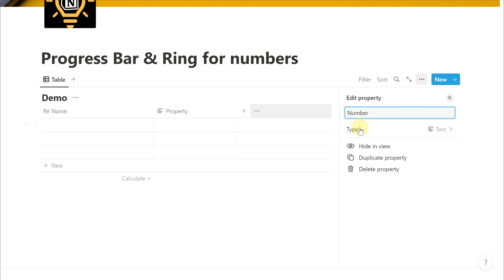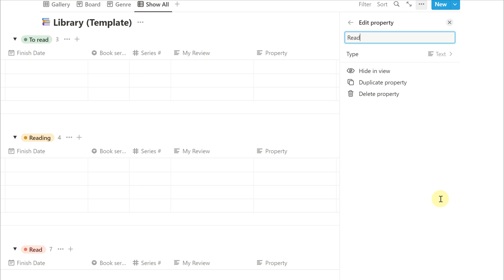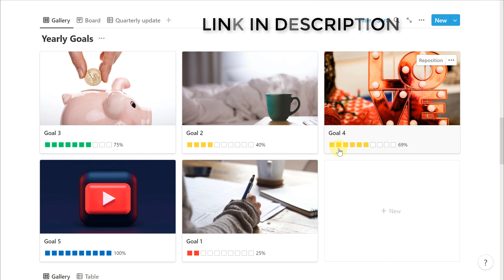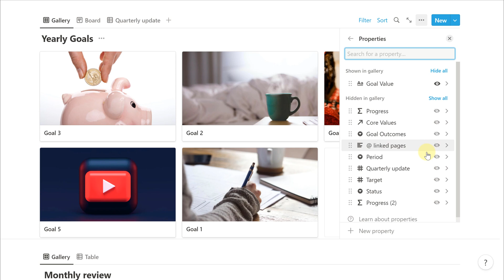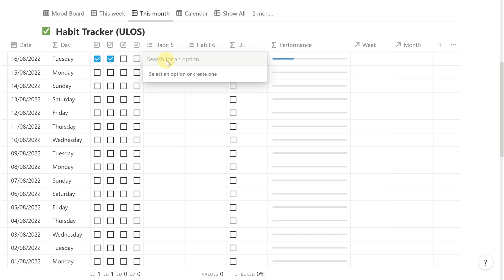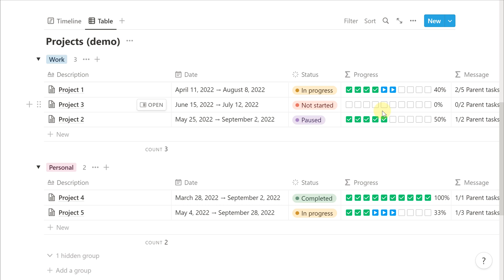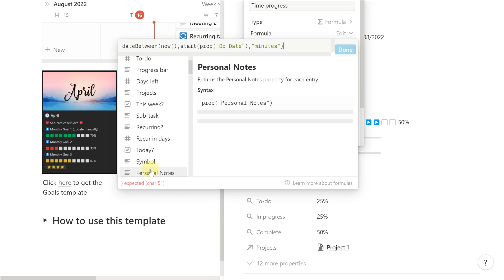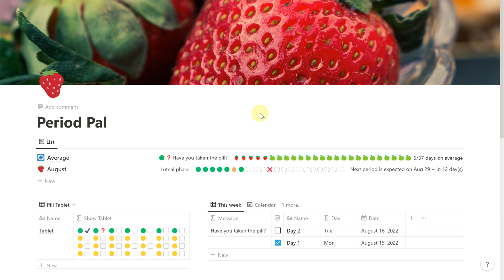7 Ideas for Progress Bar and Ring + Advanced Formulas - Notion Tutorial - Hướng dẫn Notion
Take my 7 ideas the new for Progress Bar & Ring - new Notion updates.
Xem 7 cách mình áp dụng Progress Bar & Ring - cập nhật mới trong Notion nhé.

Tham gia nhóm để thảo luận về các chủ đề Làm Việc Hiệu Quả, Quản Lý Thời Gian, Phát Triển Bản Thân,...

TIMESTAMPS
0:00  Intro
0:33  Introduction of Progress Bar and Ring
2:19  Reading Progress
4:38  Goal Tracking
5:52  Performance Tracking for daily habits
8:06  Daily Time Progress
9:15  Project Progress
10:56 Time Progress within a date range
12:31 Daily/Weekly/Monthly/Yearly Progress (Advanced Formulas)
13:03 Period Cycle Tracking (incoming Notion template)

POPULAR CONTENTS:
My Notion Tour #1: Quản lý công việc và cuộc sống - How do I organize my life with Notion?
My Notion Tour #4 | Theo dõi mục tiêu tài chính - How do I track my financial goals?
Làm thế nào để ghi nhớ mọi thứ? How to memorize everything? Let’s build a second brain in Notion